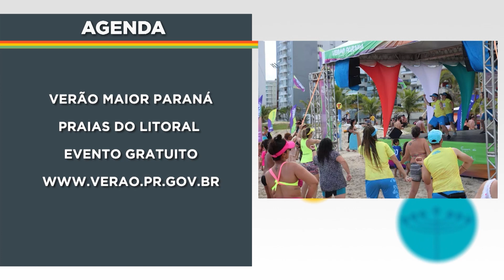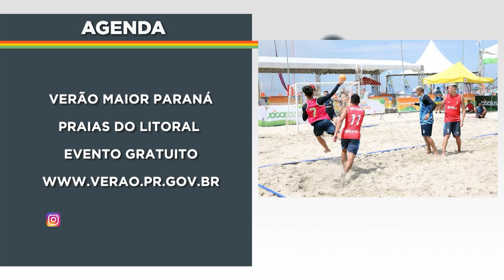Agenda para o fim de semana - 18/01/2024